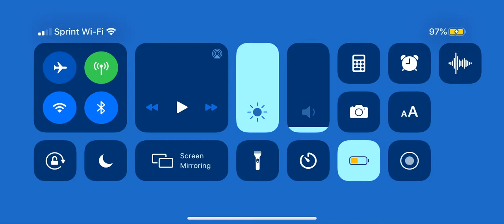I Love Playing Fortnite